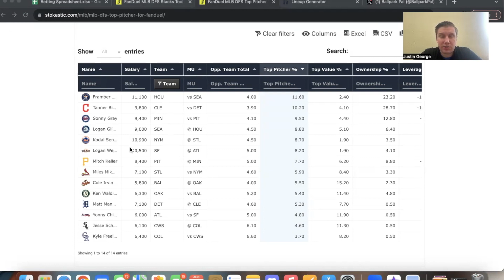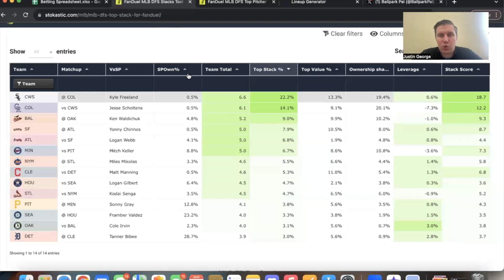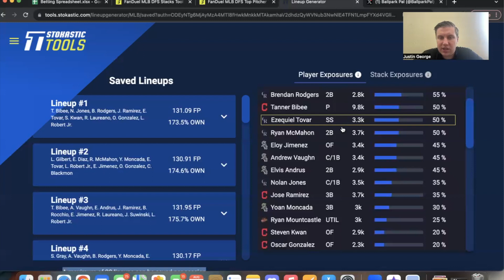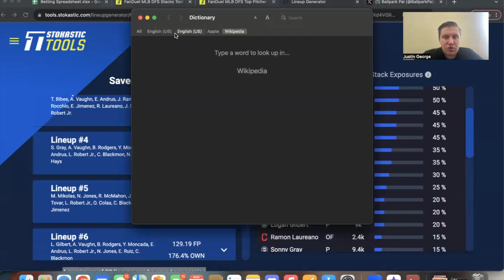8/19 MLB DFS Stacks, Pitchers and Bats for Fanduel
Justin recaps the success from last night and then breaks down tonights interesting MLB main slate, so make sure to tune in and get a better edge on the slate!

Get started on Sleeper Picks today! On Sleeper, you can win up to 100x on payouts, and they have dynamic payouts!  What are dynamic payouts? In short, each player projection now has a multiplier attached to it as opposed to pre-set multipliers based on the number of legs in a contest. Get started today by using our code HOTSHOT for a 100% first deposit match bonus up to $100 or using this